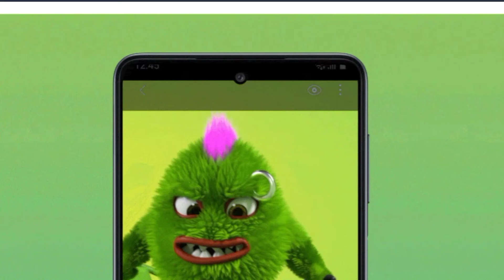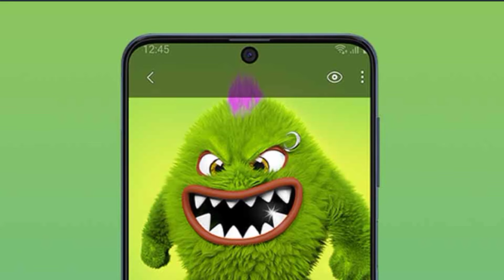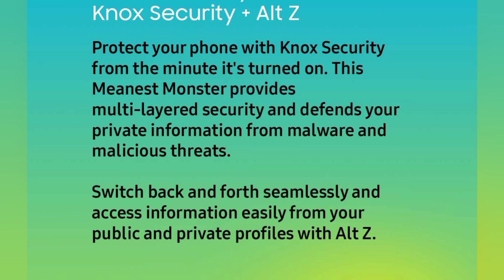Samsung M52 5g launched today |check price and specifications | it is better than the iqz5 ?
Our best YouTube content creator

yours quarry ?
 specification
 price
 benefits

Note- I m not voileting any copyright policy of content it's belonging to mobile company owner. I am just reviewed it.